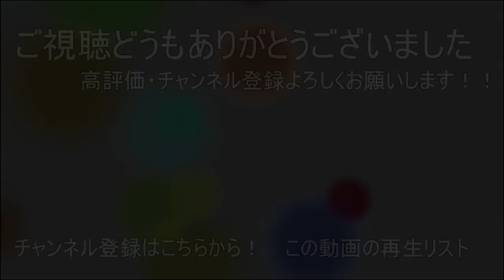【神獄塔メアリスケルター2】ラプンツェルサブイベント10「思い出の品」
基本ゲームの攻略やネタを投稿していくチャンネルです(・ω・)ノ
リクエストを貰えれば動画にしたいと思います。
編集は初心者なので、見苦しい所があると思いますが、大目に見てやってくださいねww